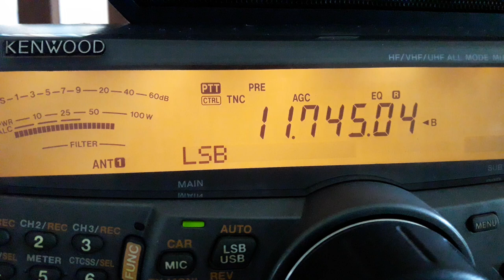Al-Azm Radio (Jeddah, Saudi Arabia) - 11745 kHz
Reception of Al-Azm Radio (Jeddah, Saudi Arabia) on 11745 kHz by CX2ABP in Jaureguiberry, Uruguay (GF25hf). June 8, 2024 at 1805 UTC.

Receiver: Kenwood TS-2000. Antenna: random wire with 9:1 balum.